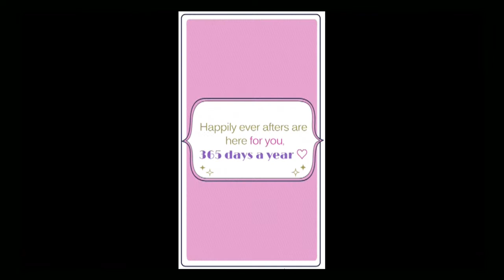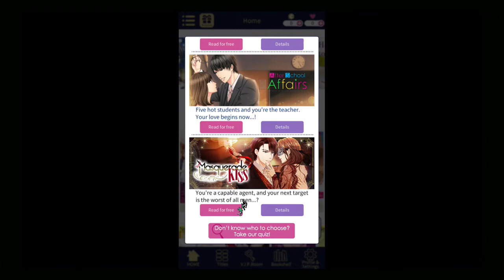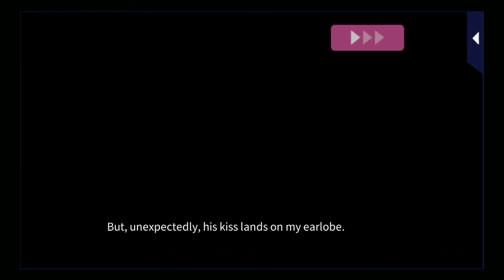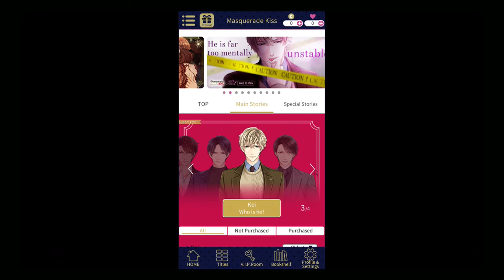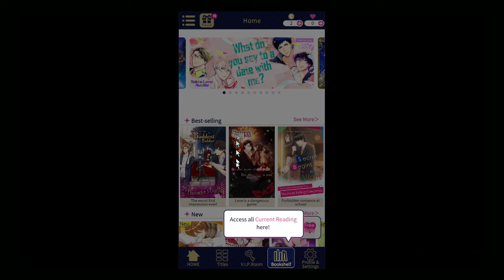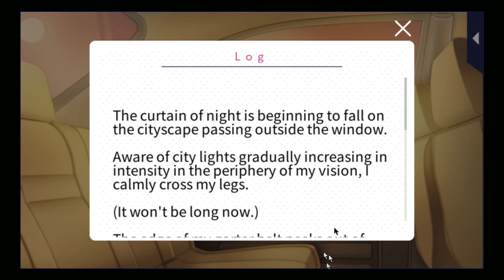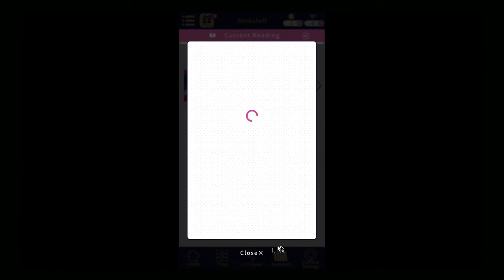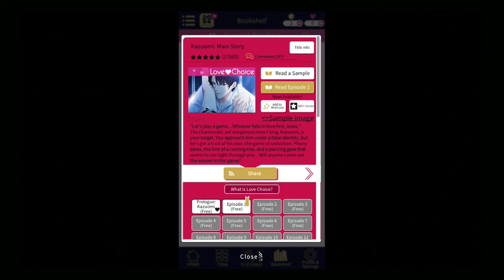Love 365: Find Your Story (PC) Masquerade KISS - Kazuomi Main Story - Prologue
Love 365: Find Your Story on Android, iOS, PC. Google Play - Free to play.
Story: Masquerade KISS
Love 365 is your portal to otome romance!

300 gorgeous men are vying for your heart!
Which of them will sweep you off your feet? The choice is yours!
Have a new guy for every day of the week, or stick to just one man!
Find the perfect ikemen for you!

Over 5,000 episodes, stories, and situations!
Experience heart-melting first kisses,
passionate nights, or even explosive adventure!
Your life is about to get a whole lot more exciting!

Your Romance, Your Way!
PC gameplay. Genre: Simulation. T - Teen • Love 365: Find Your Story. Enjoy the videos!

MagneonGames.